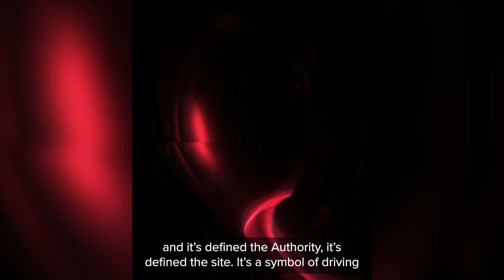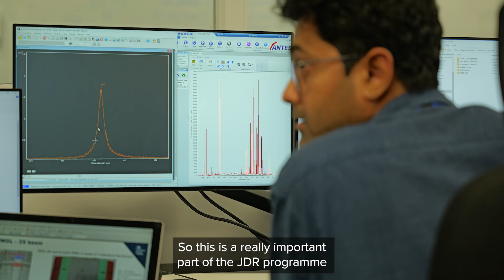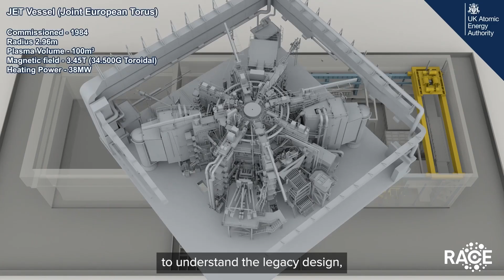JET's Decommissioning and Repurposing - 2024 in review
It has been a busy year in UKAEA's JET Decommissioning and Repurposing programme, with a wide range of projects and activities to move JET into the next phase of its life cycle